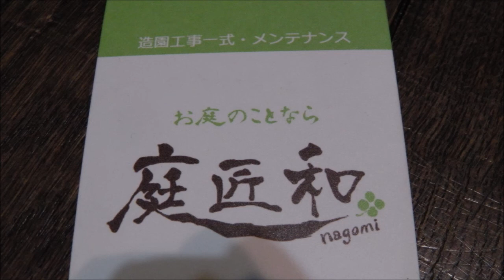Glorious Corporation [Case 1]Real Business【Yamadori】NO4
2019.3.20 こうして君たちは社長になった⁉パート4～ここのポイントの『Yamadori』は今回の動画で終了⁉次回のポイントは宝の山か～♪

前々回の動画です♪

次の日の動画、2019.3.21 （THU)宮城蔵王『えぼしスキー場』です♪スノーボード『4.3㎞』ロングフリーラン『家族とHANDA-KUN編』